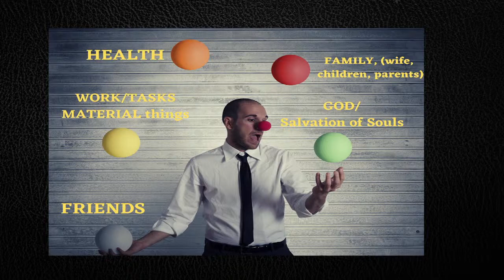Homily By Fr. Ronald Rey Espartinez, SVD- June 18 2021, Friday 10th Week in Ordinary Time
Live 6:30 AM Holy Mass  - June 18 2021, Friday 10th Week in Ordinary Time